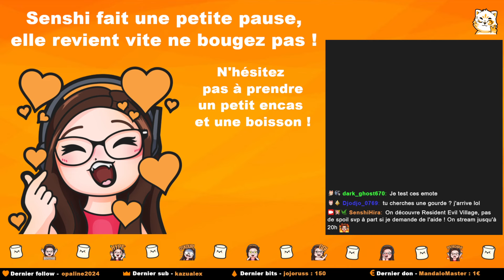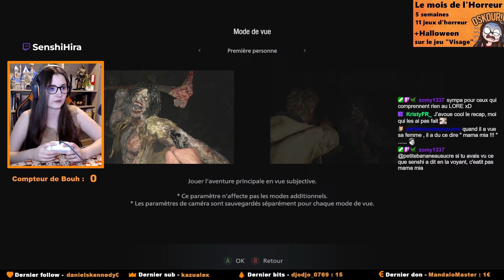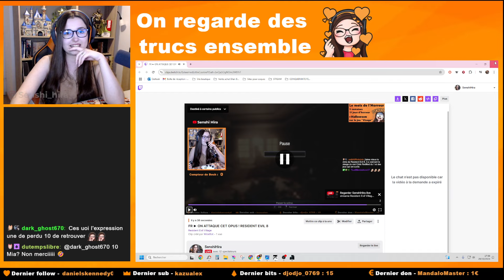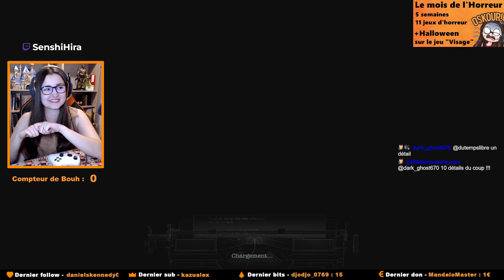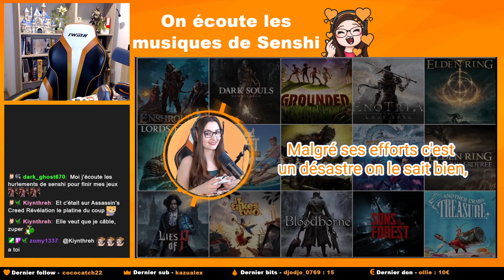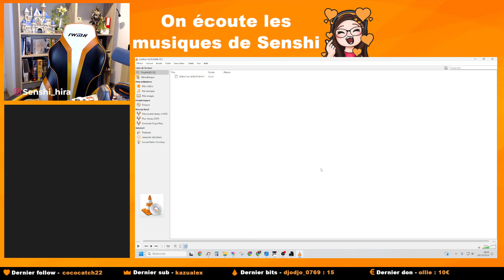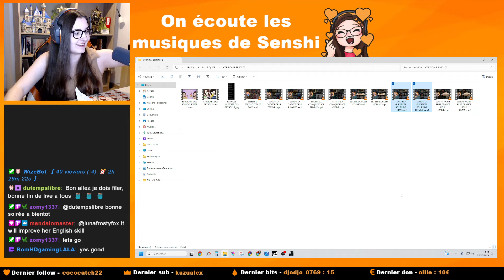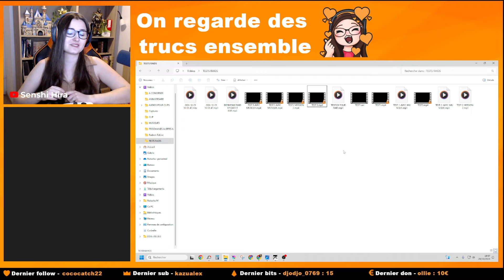VOD 1 ► UN DEBUT D'AVENTURE DIFFICILE ! RESIDENT EVIL 8 - LIVE DU 28/10/24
Salut la compagnie ! On se retrouve aujourd'hui pour la VOD n'1 sur Resident Evil 8 Village. ENJOY !

Si vous avez envie, vous pouvez suivre mes aventures en direct sur Twitch.
Je serais présente tout les :
-Lundi de 17h à 20h
-Mardi de 8h30 à 13h
-Mercredi de 19h30 à 22h30
-Vendredis de 7h-12h / 13h30-18h30
-Samedi de 8h à 12h la plupart du temps OU 17h/20h exceptionnellement

VOD disponibles à 18h sur Youtube tout les :
-Dimanche
-Mardi
-Jeudi

Je suis partenaire INSTANT GAMING ! Il s'agit d'une plateforme proposant des clefs à prix réduits pour des jeux vidéos. Voici mon lien

Si tu as envie de me soutenir dans mes projets, voici mon lien Streamlabs. Cela me permettra d'investir dans un meilleur setup, acheter de nouveaux jeux à streamer et me rémunérer